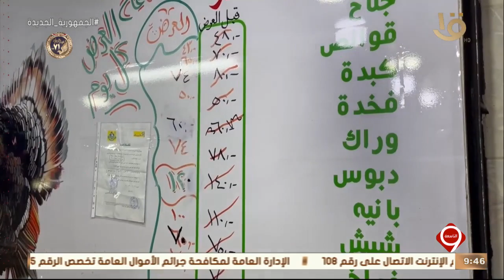نشرة التاسعة | إقبال كبير على معرض أهلا رمضان لشراء السلع الغذائية في الإسكندرية